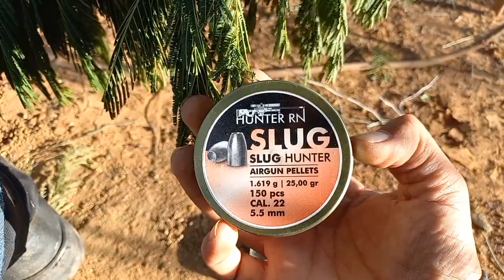HOJE A CAÇADA DE POMBA AVOANTE RENDEU COM SLUG 25 GRANS